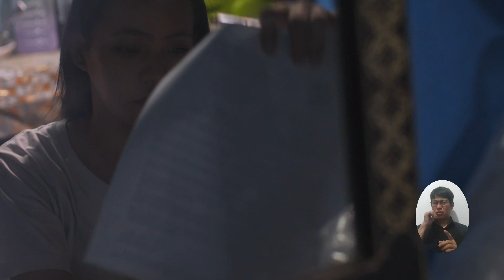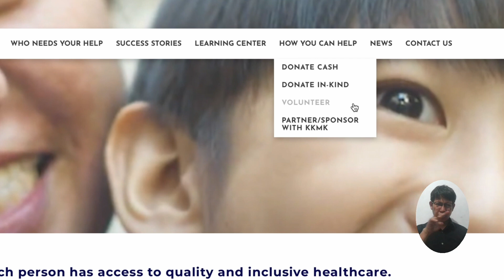Batang ina na online seller, tuloy ang kayod para masuportahan ang anak na may sakit